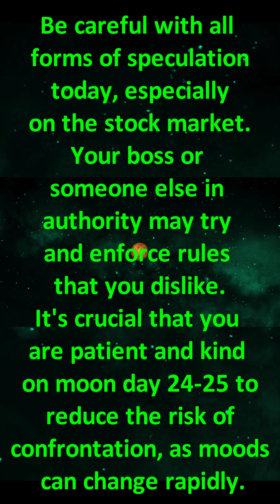Daily Horoscope 19th of September 2022 part 2 of 2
Your Daily Prediction Horoscope Astrology Forecast for September 19th 2022, Part 2 of 2

Daily Horoscope Astrology Forecast for 19th of September
The Daily Weekly Forecast for September 19th  2022, today's free astrology forecast reading, your horoscope astrology today for today.

18 September 2022

19 September 2022

20 September 2022
Moon enters Cancer at 09:54

21 September 2022

22 September 2022
Balsamic Moon at 01:34
Moon enters Leo at 21:34

23 September 2022

24 September 2022

18 September 2022
Mars Sextile transit Chiron at 04:55
Sun BiQuintile transit Saturn at 12:54
Mercury Opposition transit Jupiter at 23:34

19 September 2022
Sun Trine transit Pluto at 04:58
Mercury Sesquiquadrate transit Saturn at 05:19
Moon Void of Course Starts at 21:53

20 September 2022
Mercury Sesquiquadrate transit Uranus at 03:03
Venus Trine transit Uranus at 05:45
Moon enters Cancer at 09:54
Venus Quincunx transit Saturn at 21:12

21 September 2022
Moon's North Node Opposition transit Moon's South Node at 02:09
Mars Quintile transit Jupiter at 11:17
Jupiter SemiSquare transit Saturn at 14:08

22 September 2022
Balsamic Moon at 01:34
Sun SemiSquare transit Moon's South Node at 10:54
Sun Sesquiquadrate transit Moon's North Node at 10:54
Moon Void of Course Starts at 12:07
Moon enters Leo at 21:34

23 September 2022
Autumn Equinox at 02:04
Sun Conjunct transit Mercury at 07:50

24 September 2022
Pluto Quintile transit Moon's South Node at 01:22
Mercury Sesquiquadrate transit Moon's North Node at 08:47
Mercury SemiSquare transit Moon's South Node at 08:47
Venus Opposition transit Neptune at 09:51
Venus enters Virgo at 16:34
Moon Void of Course Starts at 18:51

podcast links